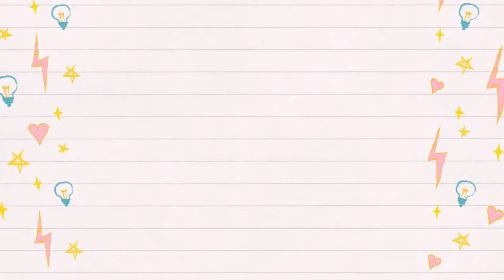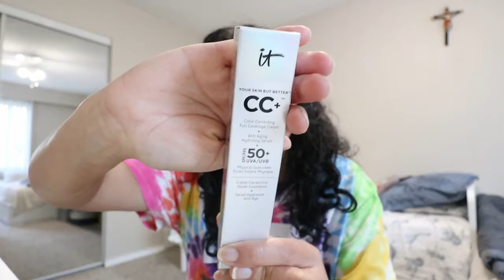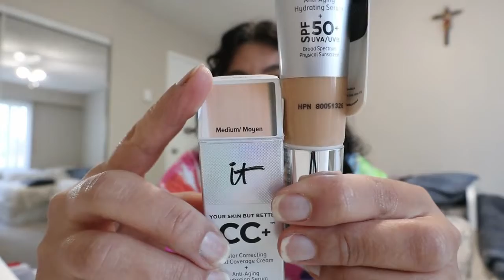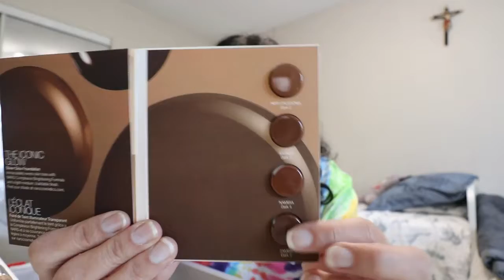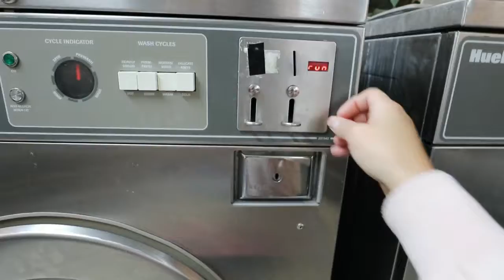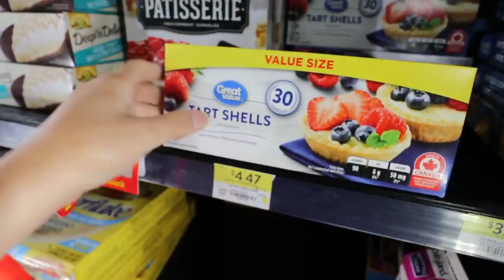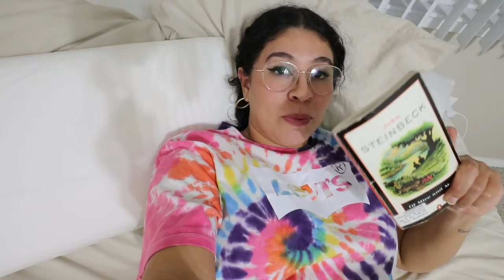TARTA DE CALABAZA FACIL Y DELICIOSA🥧(PUMPKIN PIE)_PRODUCTOS PARA LA PIEL GRATIS?_YA NO ES PENDIENTE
EN EL VIDEO DE HOY:
Amigos, super emocionada de compartirles esta receta para tarta de calabaza o pumpkin pie como dicen por aca... para ser la primera vez me quedo deliciosa... y lo mejor de todo es que es super facil! tienen que intentarlo. les dejo los ingredientes aqui abajito:

Ingredientes:
- (1) molde para tarta (Pyrex o el que tengas en casa)
- (1)  Calabaza (pequeña para una tarta, mediana para dos) o (1 lata) de puré de calabaza
- (1 caja) masa para tarta preparada (pie crust)
- (1 1/2 latas) Leche condensada
-3 huevos
- harina solo un poco
- sasonador para tarta ded calabaza
- canela en polvo
- Aceite

Molde para pie (Amazon):

🤗 Gracias por tus LIKES
📝Los leo en los COMPENTARIOS
🎁 ¡COMPARTE!